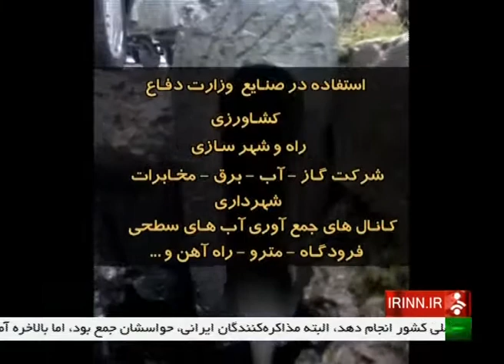Iran made Polymer concrete, Markazi province ساخت بتن پليمري استان مركزي ايران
Iran made Polymer concrete, Markazi province
ساخت بتن پليمري استان مركزي ايران